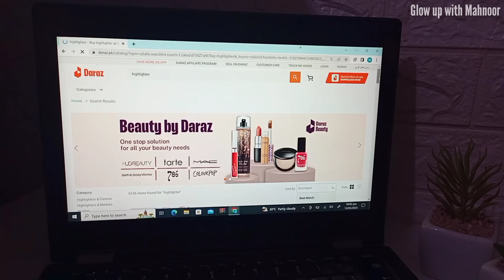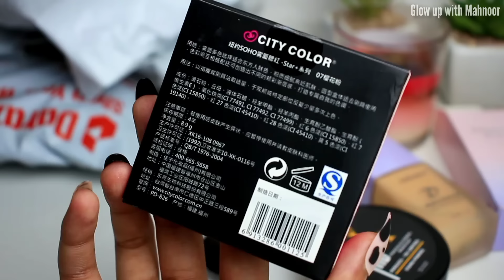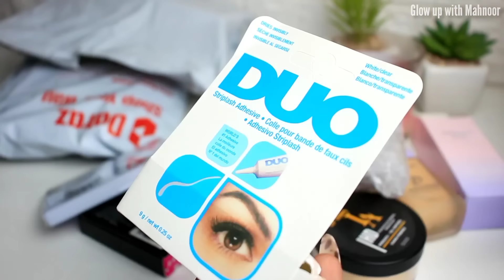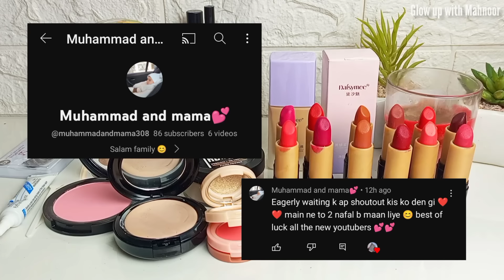Affordable Local Makeup from DARAZ 🛒🛍️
Affordable Makeup from Daraz
shopping unboxing
Daraz Shopping unboxing
Shopping haul
Cheapest makeup products
Local makeup products review
Honest Review on Daraz local makeup
Local makeup products
extremely affordable Makeup Products
Affordable makeup in Pakistan